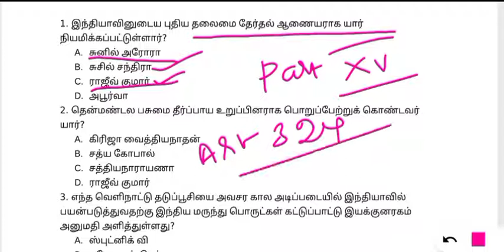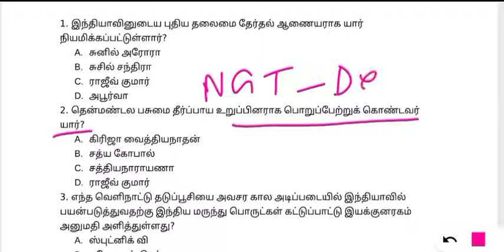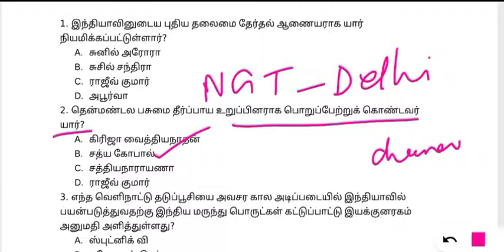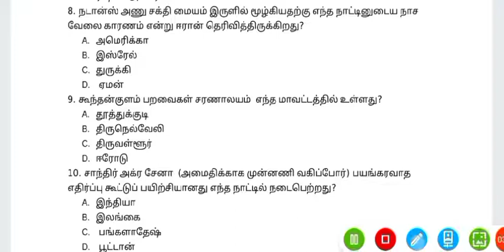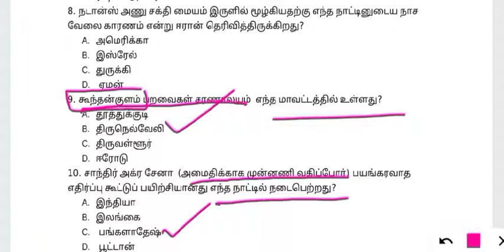Today current affairs,13.04.2021 tnpsc current affairs,Daily current affairsArivu Pettagam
Today current affairs in tamil 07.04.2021,thank you...

Manorama year book 2021 in tamil (Gk & current affairs)

Manorama yearbook 2021 in English (GK&Current affairs)

Hindu tamil year Book 2021

General knowledge manual

Indian polity book Author Laxmikant

world Map

India Map

Oxford English Mini Dictionary

Self confidence book:

The power of subconscious mind in tamil